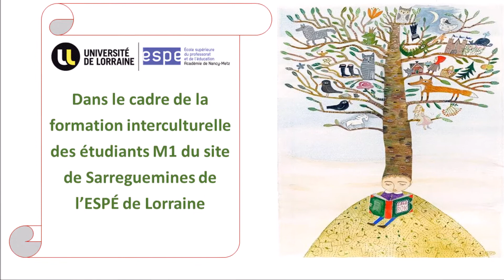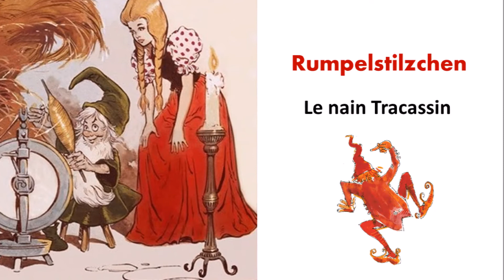Contes 2017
Dans le cadre de leur formation interculturelle, les étudiants M1 du site de Sarreguemines de l'ESPÉ de Lorraine mettent en scène un conte. Les formes d'interprétation sont variées (théâtre, film, marionnettes, ombres chinoises...) et dans des langues diverses (allemand, anglais, espagnol, italien et arabe).